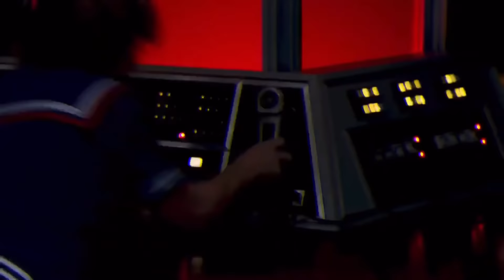Steve Harrington | Starboy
To Steve(Hair)Harrington✨😅.

Song : Starboy - The Weekend
Fandom : Steve Harrington (Stranger Things)